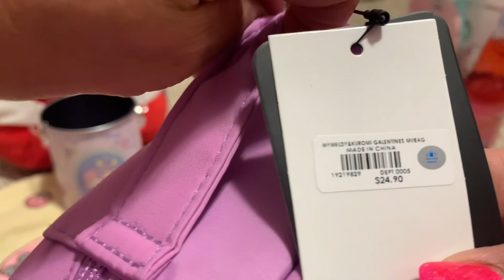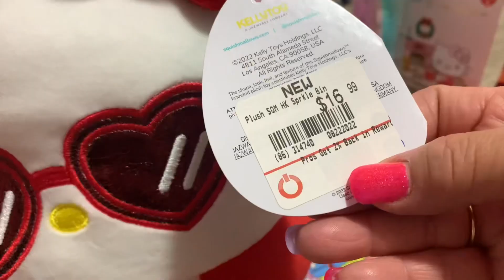Hot topic haul sanrio hellokitty My Melody new